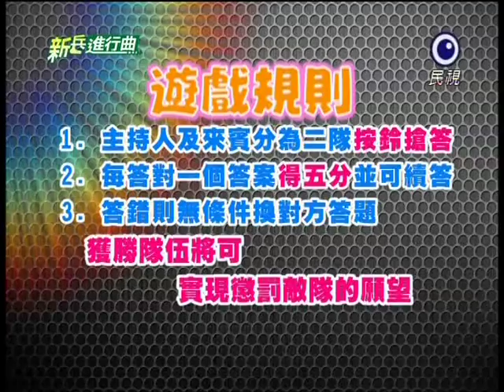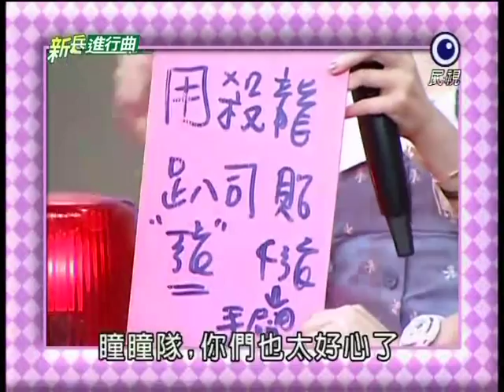[艾成] 20110623 新兵進行曲(代班主持)